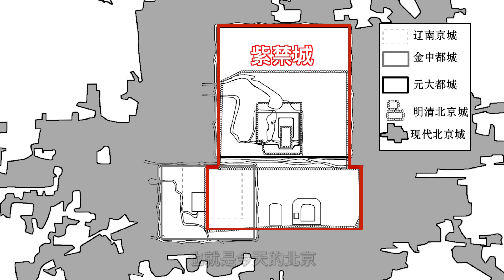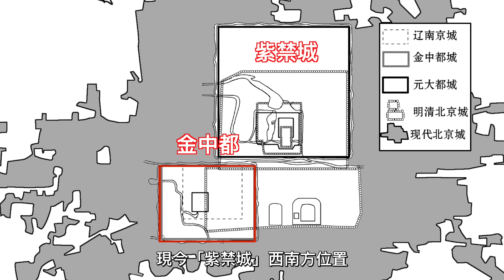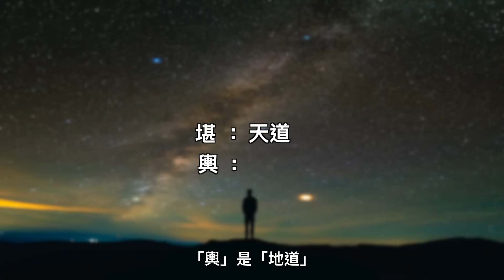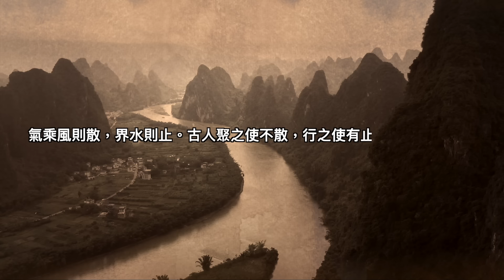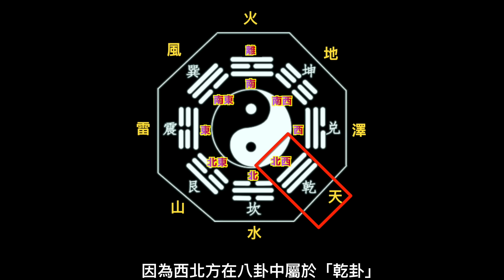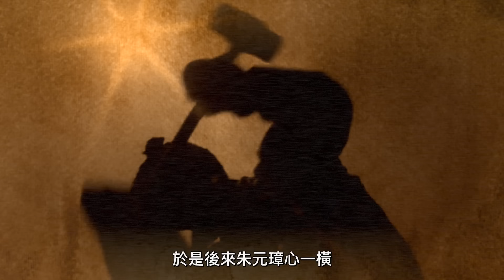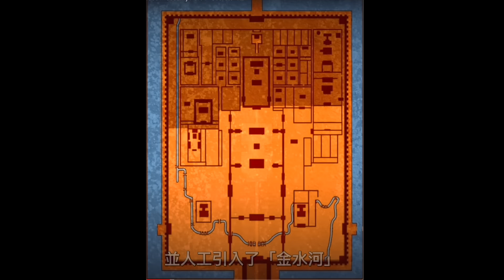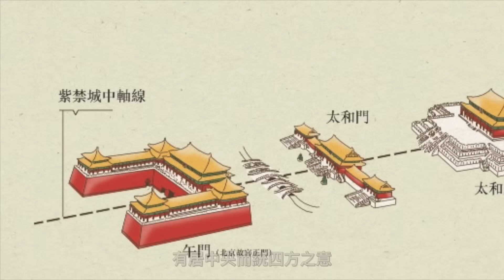原來風水其實是一種預言的方式！風水不但可以改變甚至還可以守住命運！ | 馬臉姐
生不如死：被逼住進籠子裡的人